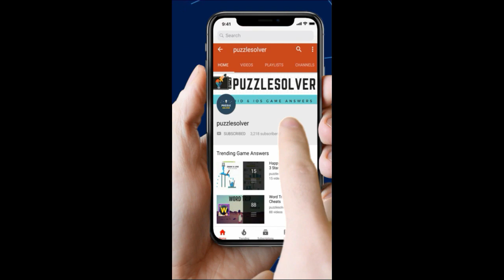Rope Rescue Level 131